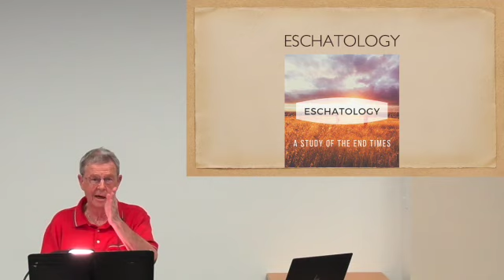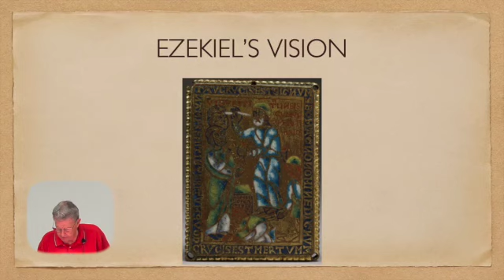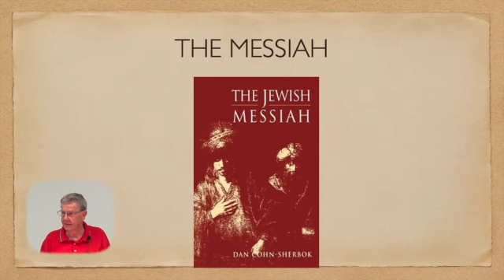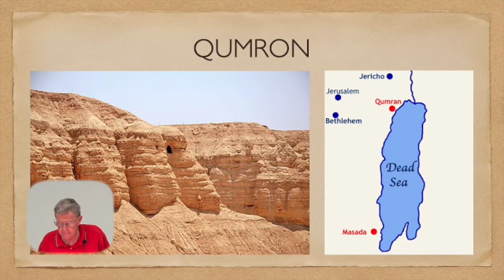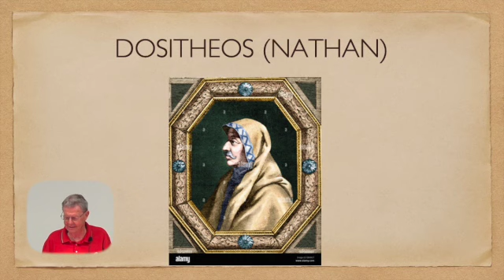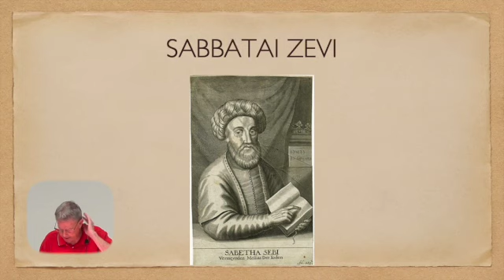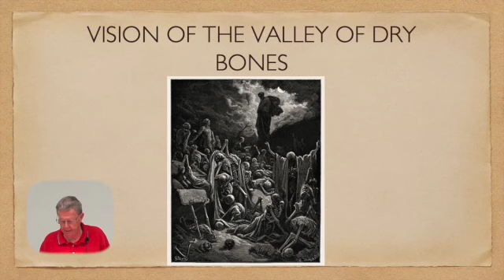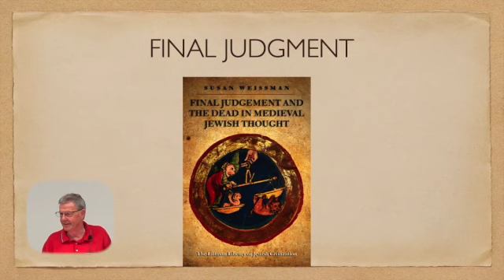Jewish Eschatology S1